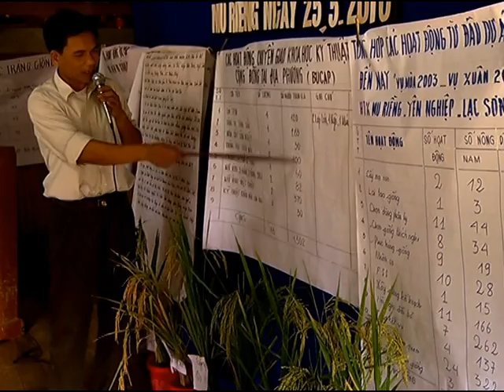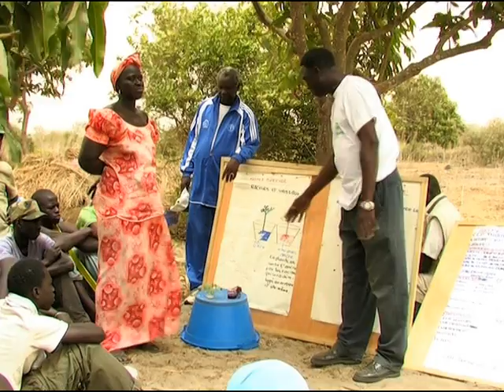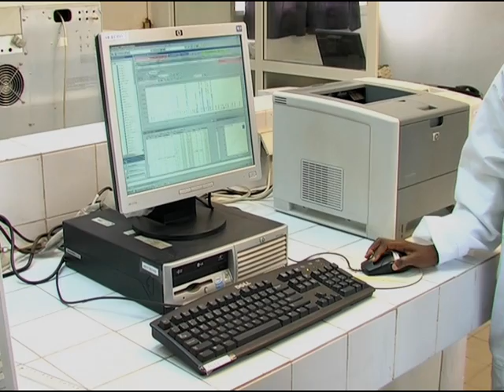WORLD FOOD DAY 2010: VIDEO FEATURE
To feed a growing population, we need to increase food production without degrading soils and water resources. This video looks at rural communities in Viet Nam and Senegal who have found different ways of using natural ecosystem services to optimise efficiencies in farming.